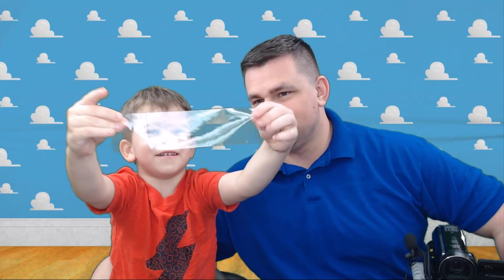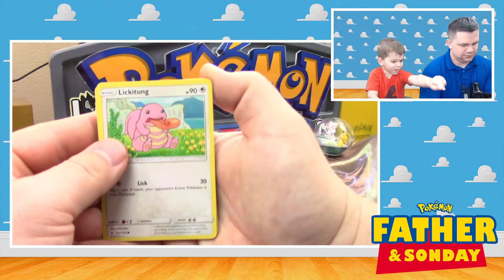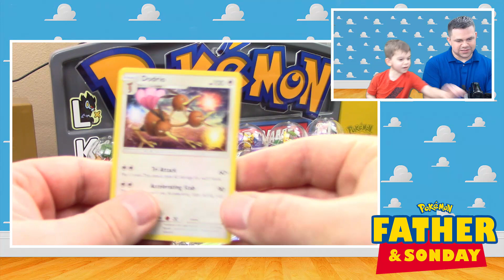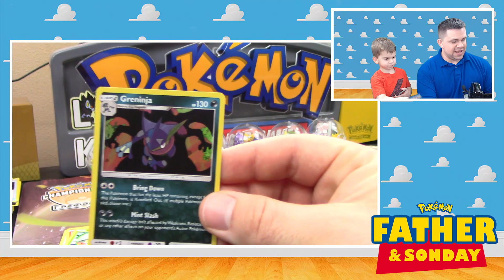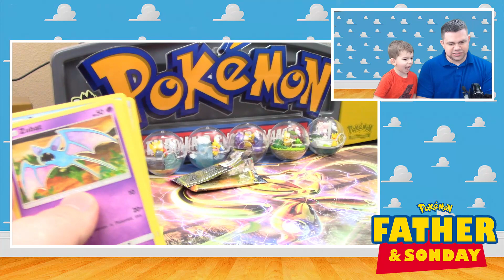Father and Sonday! | Opening Pokemon Cards with Lukas #140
Welcome to Father & Sonday where Lukas and I open packs of Pokemon cards together every Sunday!

$10- Buckwheat
$10- ViciousTheOtaku
$10- JakeHyperRiolu
$10- Melissa M.
$10- Zumbla
$10- Matt L.
$10- Lazbreath